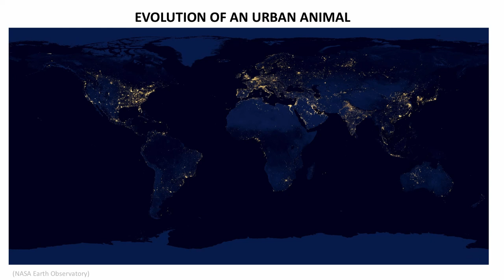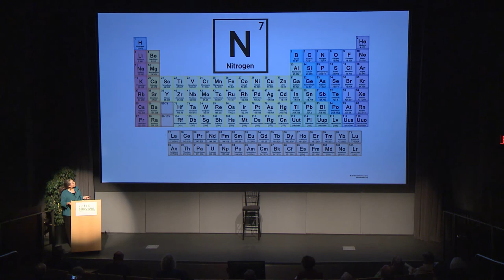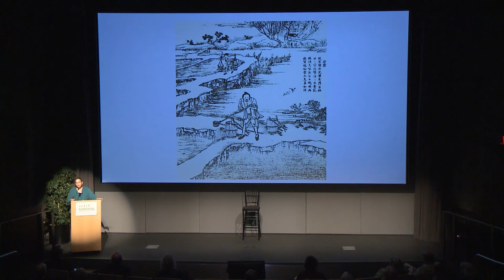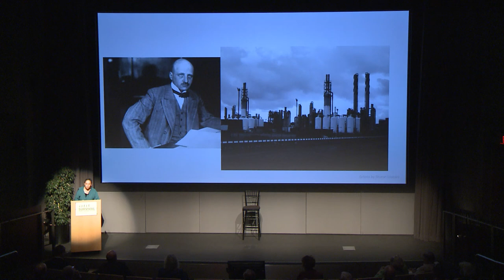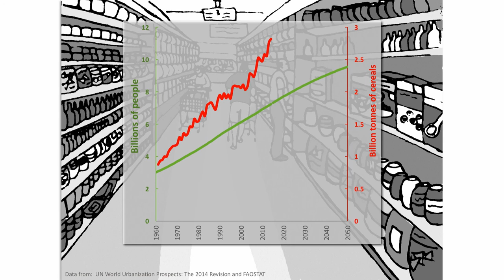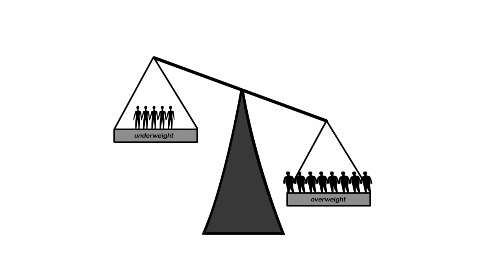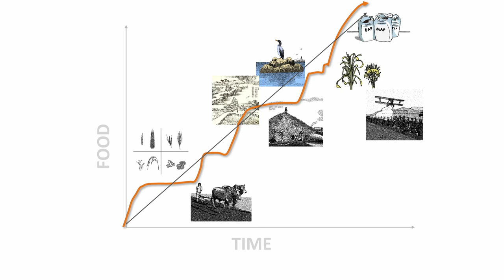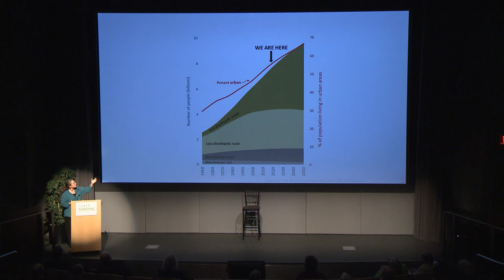Survival: Evolution of an Urban Animal | Ruth DeFries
Two hundred thousand years ago, humans were hunting prey and gathering fruits much like our other ape relatives. Today, most of the planet bears the mark of our species’ success in producing vast quantities of food to support an increasingly urban population. This fundamental transformation evolves from a long history of human ingenuity and technologies to manipulate nature in our favor. From this long view, our current times are part of a continual series of experiments. There never has been, nor can there ever be, assurance that our species will continue to succeed in the future, but the evolutionary pattern illustrates the power of human ingenuity to solve problems and create new ones in their stead.

This talk is part of the Survival symposium, a series of talks focusing on evolution and the challenges of building a better, safer and more survivable future.

About the speaker:
Ruth DeFries is a professor of ecology and sustainable development at Columbia University in New York. She uses satellite imagery and field surveys to examine how humanity’s demands for food and other resources are affecting climate, biodiversity and other ecosystem services. DeFries is an elected member of the U.S. National Academy of Sciences, has received a MacArthur “genius” award, and is the recipient of many other honors for her scientific research. She is committed to linking science with policy and public communication, most recently through her book The Big Ratchet: How Humanity Thrives in the Face of Natural Crisis.